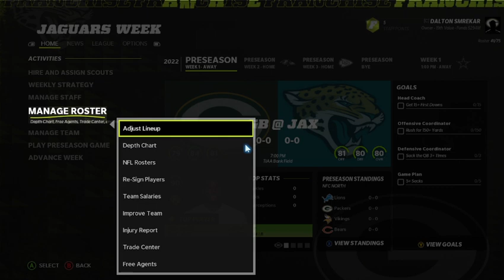Madden 22 | PackersFranchise | The Draft